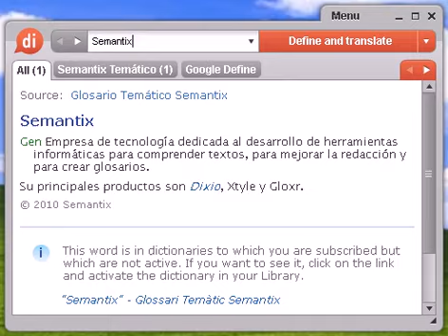Definición de ascórbico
Source:  Glosario Temático Semantix ácido ascórbico Med Vitamina presente en los cítricos, las frutas y las verduras. Es soluble en agua. Resulta necesaria para el crecimiento, el desarrollo y la reparación de los tejidos del cuerpo. Tiene propiedades antioxidantes.

ascórbico, diccionario, definición, significado, español, castellano, dixio